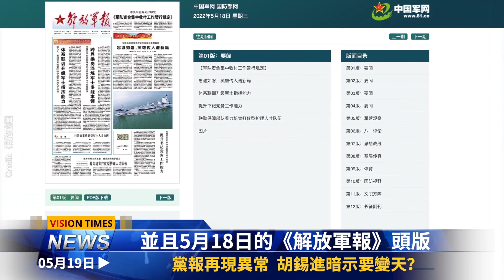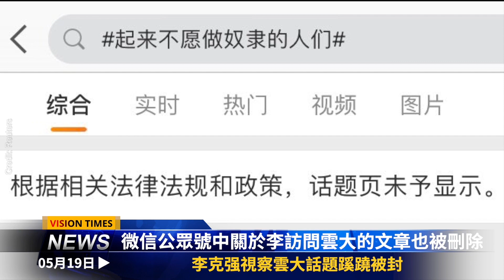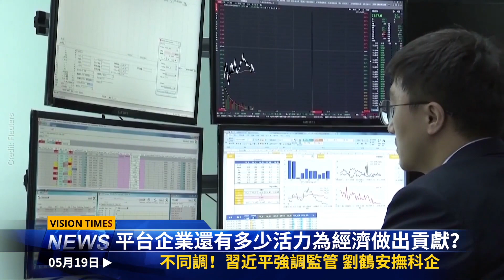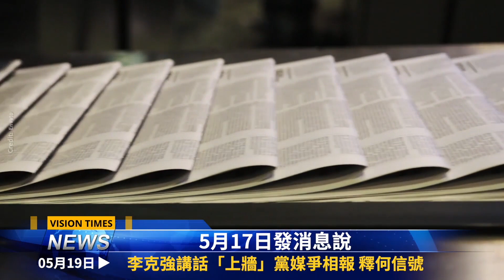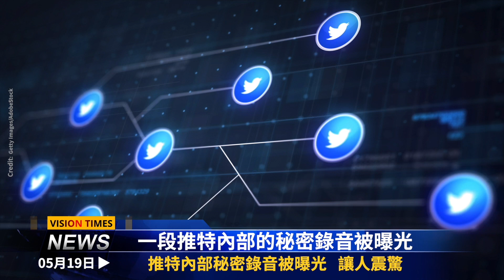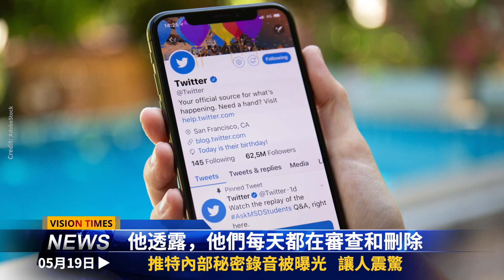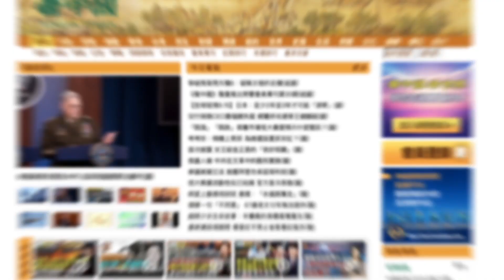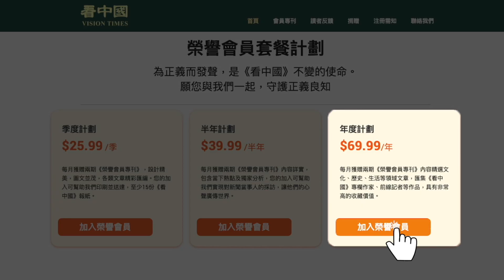胡錫進暗示變天？李克强話題蹊蹺被封；劉鶴與習不同調；推特機密錄音曝光；李克強講話「上牆」黨媒爭相報 釋何信號